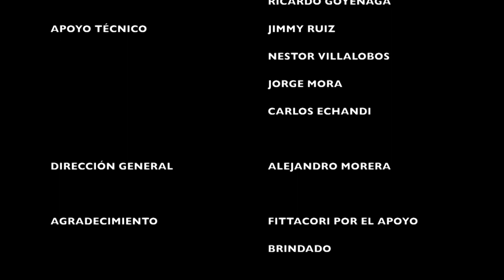Prácticas de Manejo, Chile Híbrido Dulcitico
Describe práctica recomendadas como levantamiento de lomillo, aplicación fungicida al tallo, uso de coberturas (techo), cosecha con tijeras para evitar rasgaduras y la entrada de patógenos, así como el uso de barreras rompe vientos